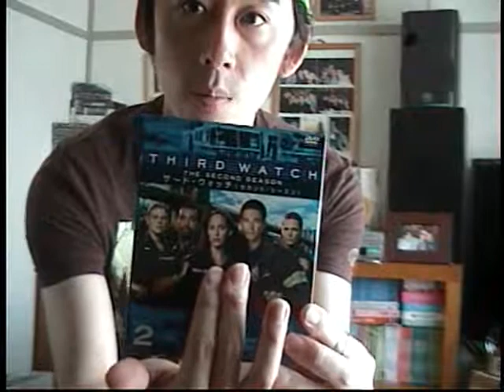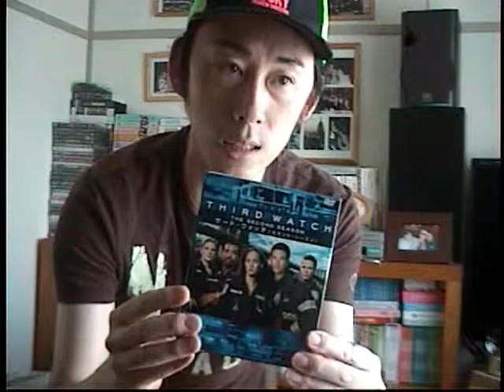Cafe Scotty - EPISODE 22 : Scotty HEARTS "Lipstick Jungle"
I'm a foreign gay man who has been to US 5 times by now (Michigan, California and New York - NY 3 times. ) and New York is like 2nd hometown to me now :) All experiences I had in US amazed me and I had wonderful experiences there, especially in NY. I found myself in NY and I learned a lot of things by the culture experiences, and it reminded me that it is very important to be who I am. They accepted who I was, no matter if I was a gay man, a foreign guy or someone who has autisum. They saw me as a person, named Scotty and they didn't see me like weird person at all. My dream and next goal is finding someone special to share rest of the life with, as my dream is having a family with my future partner/husband when the time is right. It would be wonderful and awesome if I had someone special to share every small moment which could actually be special, like going for walk or grocery shopping, or even spending time together for big moments like each birthday and holiday, like Christmas and Thanlsgiving. Raising a family and having kids would be wonderful if only we will be on same page but first I would love to be in a new good relationship with my future boyfriend who may be my future partner.